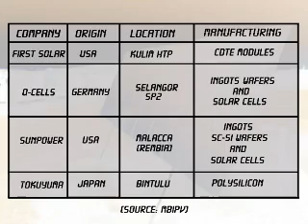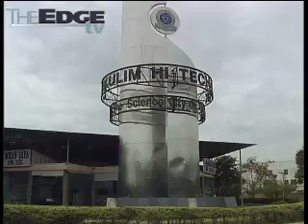Green technology will constitute 4% of GDP by 2020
Green and sustainable technology such as solar power and biomass could contribute about 4% to the countrys GDP by the year 2020 if the industry is focused and continually expanding its base.